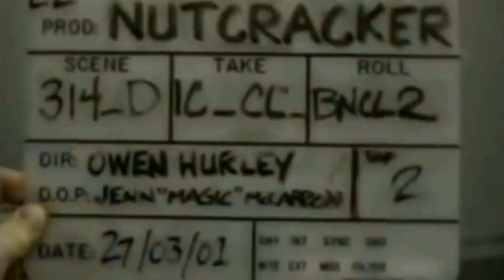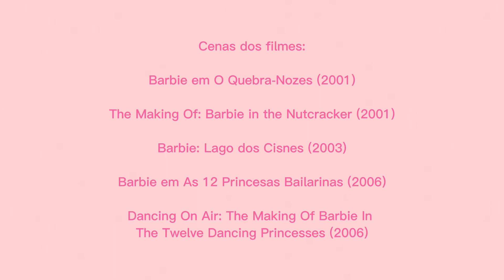Animações da Barbie sobre Ballet (Vídeo-Ensaio + Stop Motion)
Trabalho da disciplina Animação do curso Cinema e Audiovisual (UFF), por Milena Pataro e @lysmilene 💖